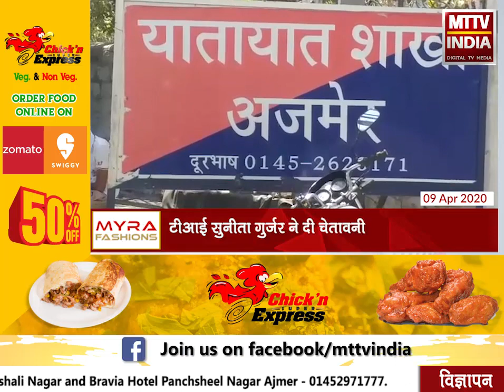AJMER NEWS | कोरोना महामारी के बीच अनावश्यक घूम रहे लोगों पर यातायात पुलिस हुई सख्त | MTTV INDIA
कोरोना महामारी के बीच अनावश्यक घूम रहे लोगों पर यातायात पुलिस हुई सख्त
बेवजह घूमने वालों के कट रहे हैं चालान
टीआई सुनीता गुर्जर ने दी चेतावनी
पास का दुरुपयोग करने वालों के खिलाफ भी होगी कार्रवाई
अजमेर जिले में प्रतिदिन 200 से अधिक कट रहे हैं चालान